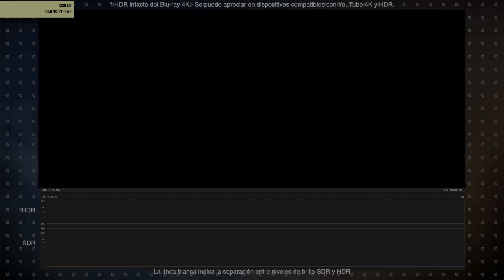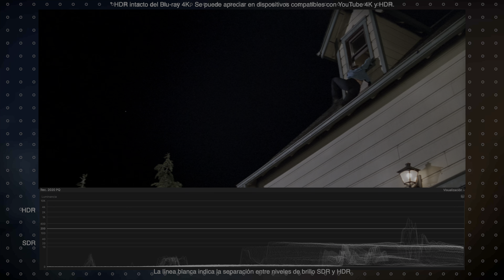Steelbook de SCREAM en 4K ¡Jamás se vio tan Perfecto este Clásico de Terror! | Fotograma 24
Hoy hacemos el unboxing y el análisis técnico de audio y video de la versión Steelbook 4K UHD con HDR de 'Scream'. Bienvenidos a Fotograma 24.

Scream - Limited Edition Steelbook (4K UHD + Digital Copy)
Scream 4K (4K UHD + Digital Copy)

-Proyector Epson 4010:

-Bocinas Frontales  KEF Q550:

-Bocina Central KEF Q650c:

-Reproductor Panasonic 820UB:

-Xbox Series X:

-Apple TV 4K:

- Cámara Sony a6300:

- Lente Sel35f18:

- Micrófono Shure MVL:

- Cabezal de video Manfrotto MVH500AH:

- Micrófono Rode VideoMicro:

- Tripie portatil Gorillapod SLR Zoom: